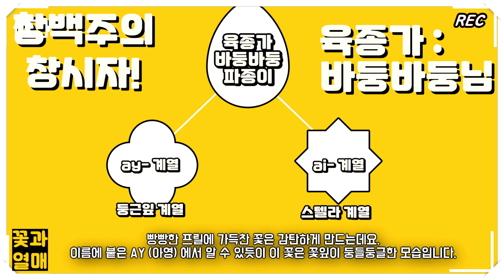아들 내복색이라고 놀렸는데? 헉! 이 제라늄 키워보셨나요? 둥글둥글, 대빵 화형, 창백한인디핑크, 창백한 보라색 다양한 별명의 제라늄ㅣ 제라늄 Esp189🌱반려식물,한국제라늄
Chapters:
0:00 Intro
1:06 1. 엄청 큼직한 화형
2:22 2. 우리 아들 내복색
3:28 3. 창백한 보라!, 대품

안녕하세요. 꽃과열매 입니다.
오늘은 다양한 별명을 가지고 있는 창백한 제라늄을 한번 더 소개하려고 합니다.
예전 160번 영상에서 소개를 드렸었던 바로 그! 제라늄 입니다.

감사합니다.